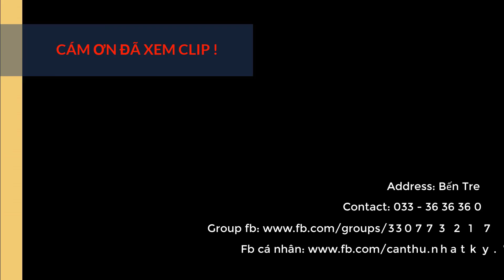Clip thực tế đi câu đài tự nhiên cồn lát bão cá không chỉnh sửa - Nhật Ký Cần Thủ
Thực tế câu đài tự nhiên ở cồn lát không chỉnh sửa full thời gian câu cho anh em xem.

Tham gia làm hội viên của kênh này để được hưởng đặc quyền cùng những bài mồi câu độc quyền nhé: